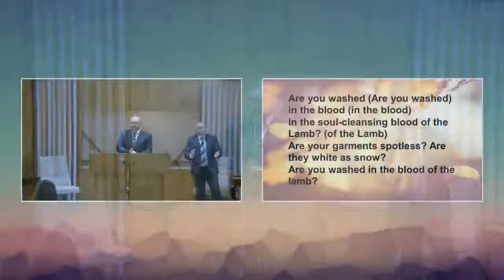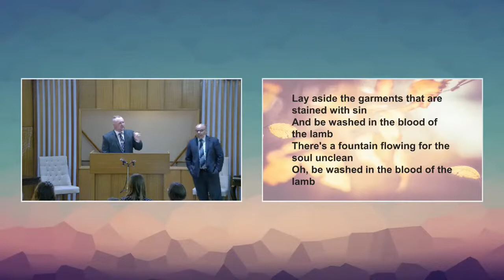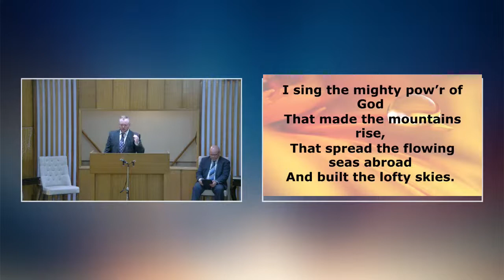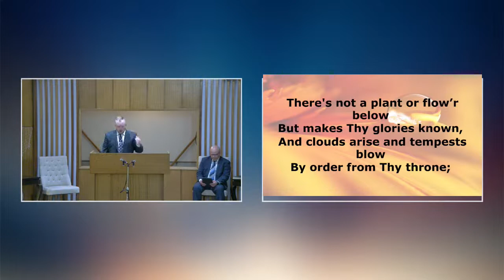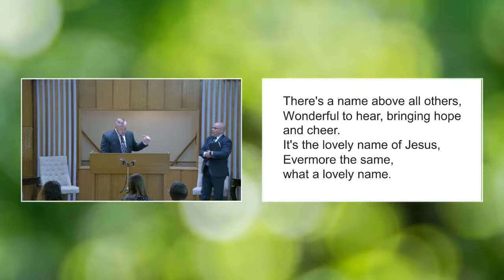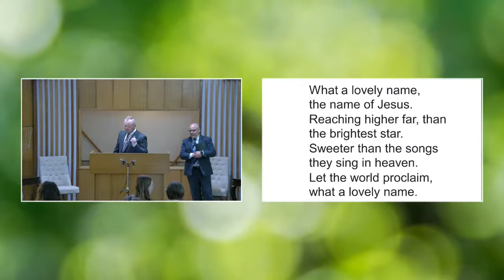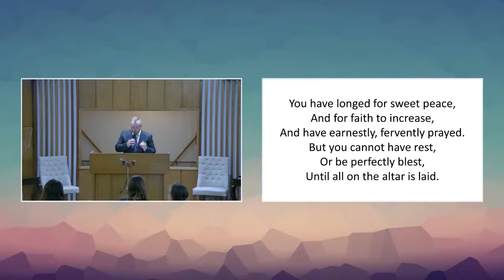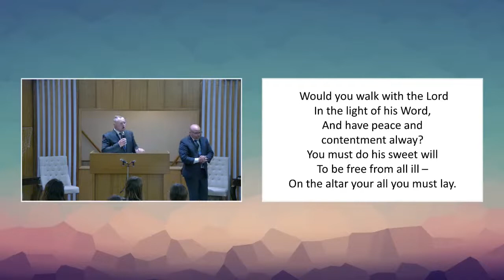Okanagan Valley Baptist Church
Welcome to Okanagan Valley Baptist Church ONLINE,  located in Vernon, BC. We are thankful that you would choose to worship with us, and we look forward to getting to know you.
Pastor Richard Aulin